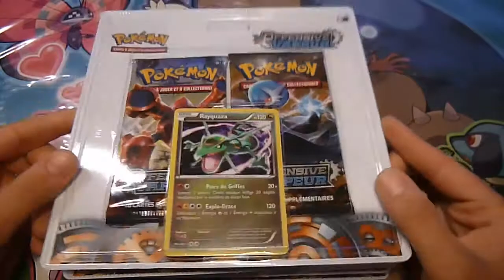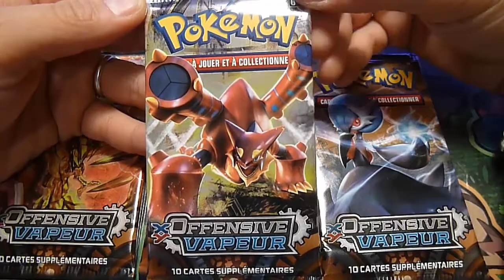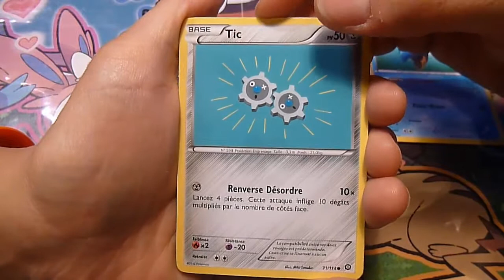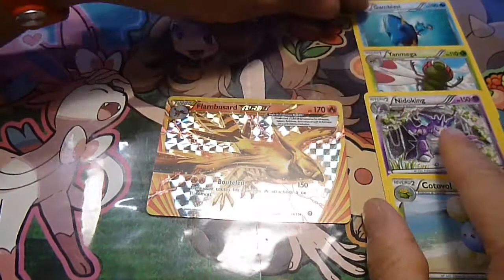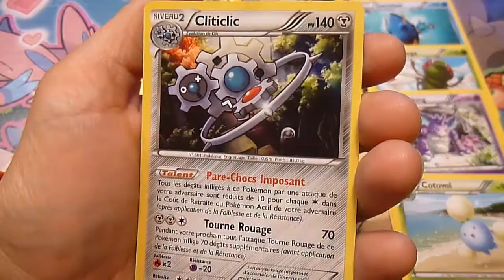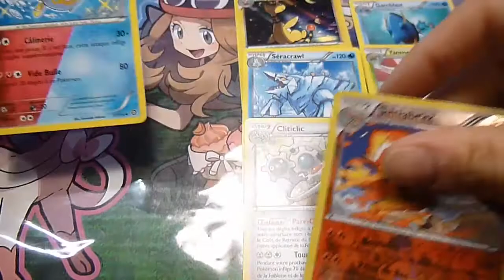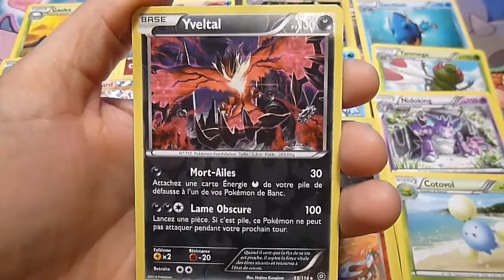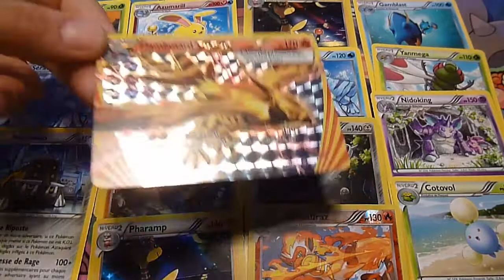Ouverture de duopacks Offensive Vapeur - Partie 1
Première partie de l'ouverture de mon carton de duopacks Offensive Vapeur !

N'hésitez pas à liker la vidéo et à la partager. Un pouce bleu ça fait toujours plaisir ;)